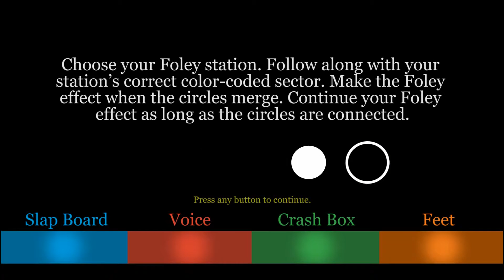Lethal Force--Starring North Carolina Foley Interactive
From our exhibit on NC film history, Starring North Carolina! Visitors made Foley to accompany this action flick clip. Enjoy!